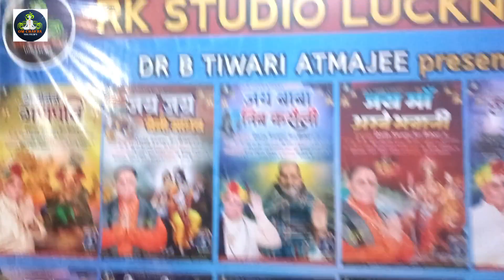OM CHAKRA YOG FILMS MUSIC LAUNCH - PLS SUSCRIBE OUR CHANNEL DR B TIVARI ATMAJEE AND RK BHAI